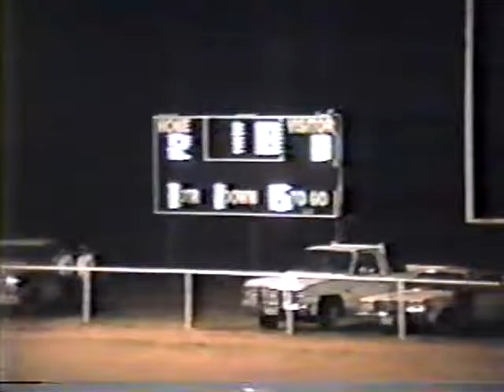1989: Fort Hancock 48 El Paso Jesus Chapel 0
1989 Texas high school six-man football game between public school Fort Hancock and private school El Paso Jesus Chapel.
Ft Hancock is in black
Jesus Chapel is in white